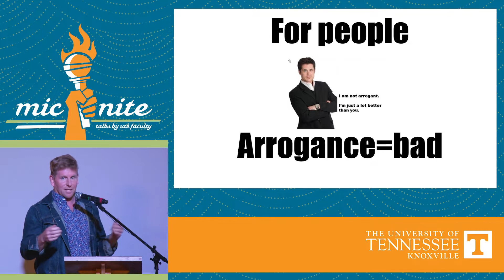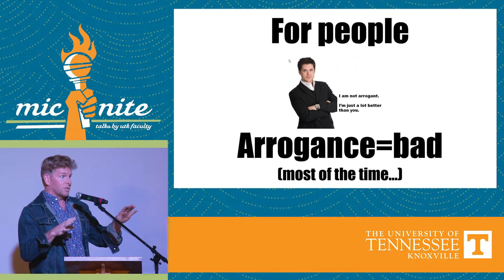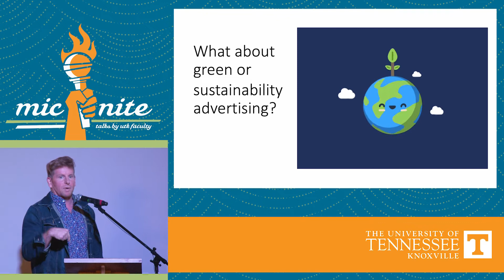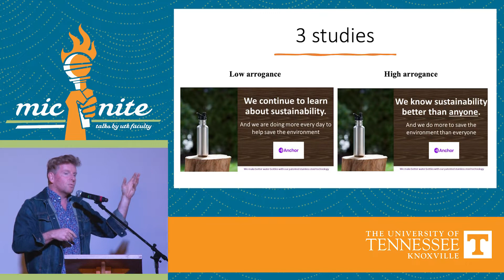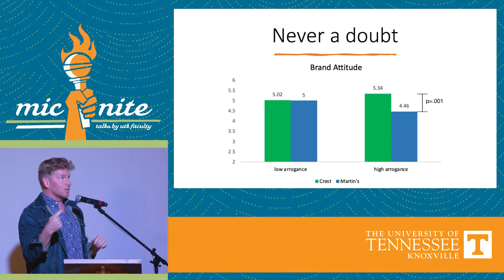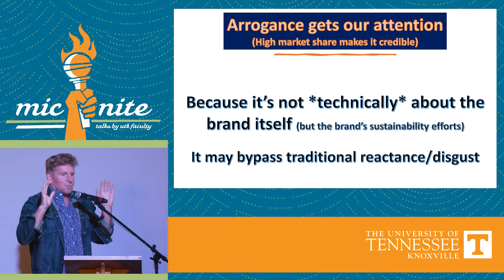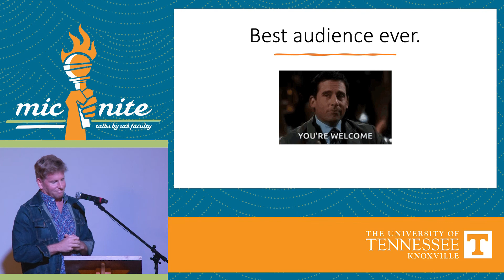Matthew Pittman, MicNite Spring 2022